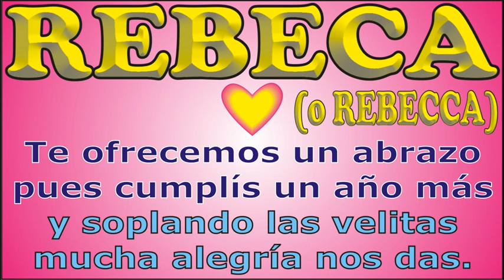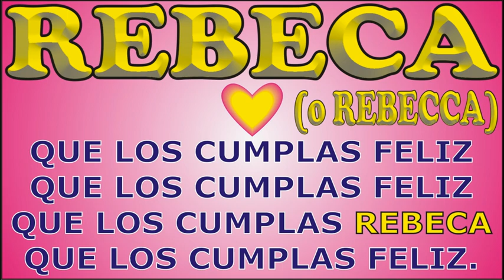FELIZ CUMPLEAÑOS REBECA - FELIZ CUMPLE DEDICADO - MAÑANITAS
↓↓↓ LETRA ↓↓↓

FELIZ CUMPLEAÑOS REBECA

que los cumplas ... REBECA

JORGE MUSIKMAN